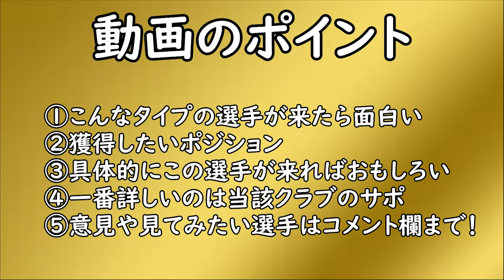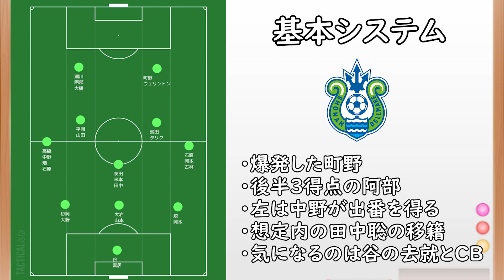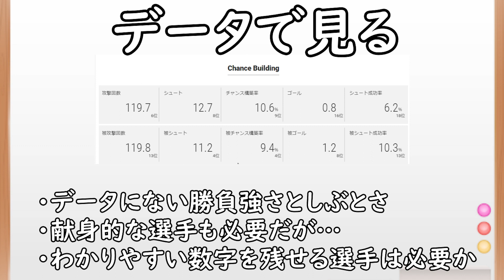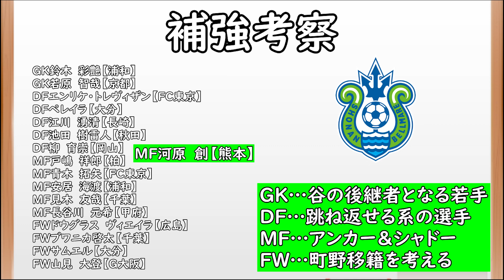【湘南ベルマーレ】移籍考察！町野残留が補強戦力を左右する！湘南に合う欲しい選手たち【Jリーグ】